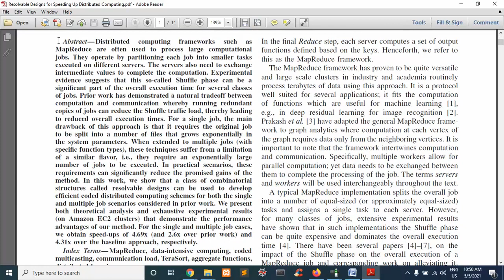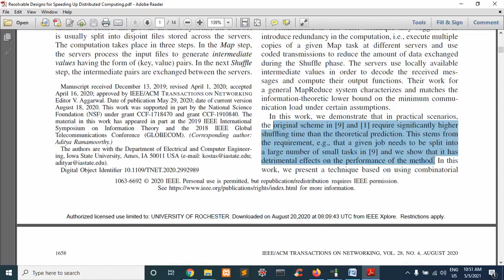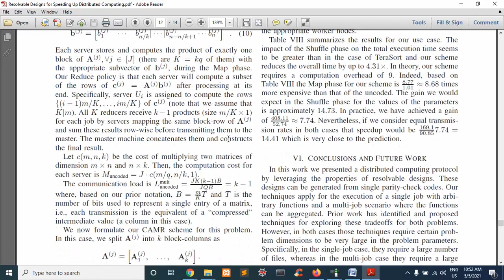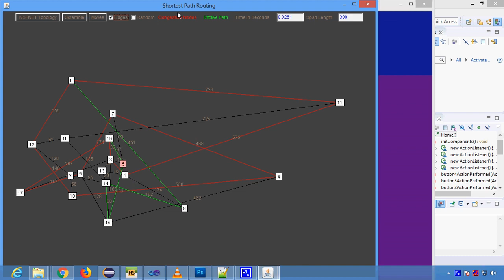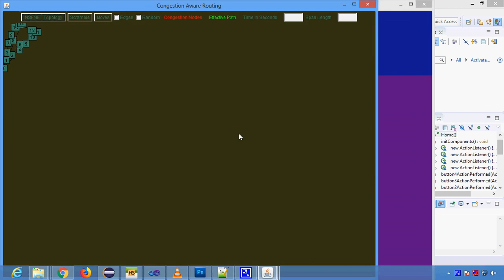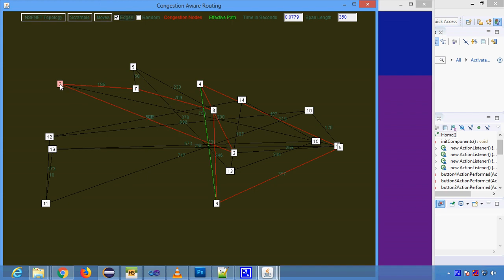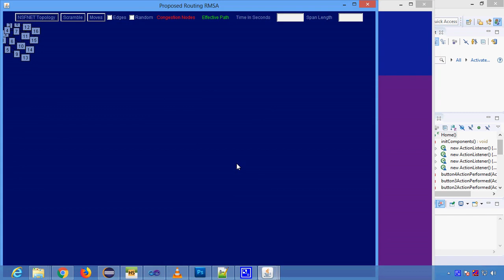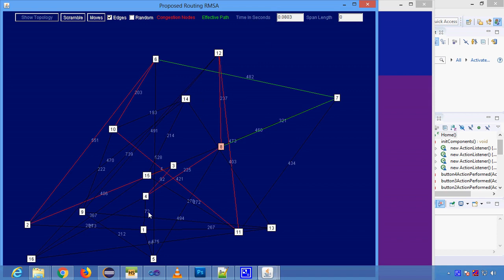Resolvable Designs for Speeding Up Distributed Computing in Java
From Our Title List the Cost will be,
Java Project=2000/-
Python=4000/-
Support Including Packages
* Complete Source Code
* Complete Documentation
* Complete Presentation Slides
* Flow Diagram
* Database File
* Screenshots
* Execution Procedure
* Readme File
* Video Tutorials
* Supporting Softwares
Support Specialization
* 24/7 Support
* Ticketing System
* Voice Conference
* Video On Demand
* Remote Connectivity
* Document Customization